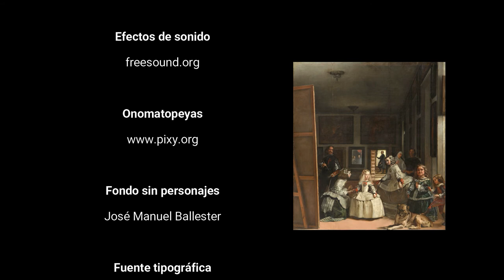El desastre de la sala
Una historia alternativa del cuadro "Las Meninas" de Velázquez con la que trabajamos los relatos y los diálogos en 3º de primaria del CEIP Basilio Paraíso